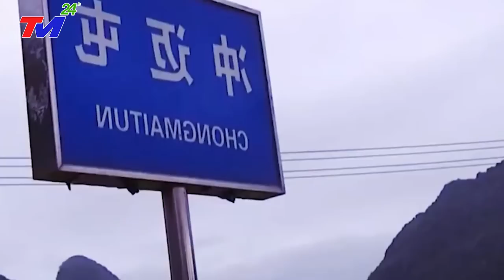🔴KHẨN CẤP 19/9: VỡĐập Trungquốc KHẮP NƠI CHÌM TRONG BIỂN NƯỚC~BÃO GIẬT CẤP 17~HÀNG TRĂM NGƯỜI TỬVONG